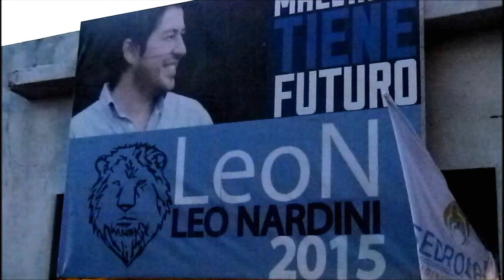Apertura de la Unidad Básica "Agrupacion Mujeres de Evita" en Grand Bourg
GBAN. Apertura de la Unidad Básica "Agrupacion Mujeres de Evita" en Grand Bourg. Con el responsable del UDAI-ANSES Leonardo Nardini y la concejal Mariana Zuccarini